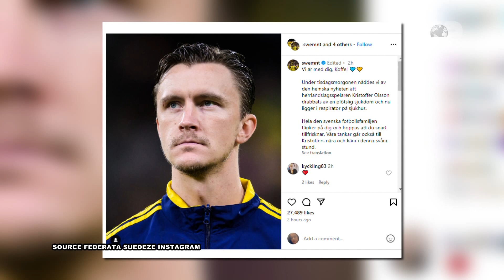Top News/ Suedia, frikë për Kristoffer Olsson. Mesfushori pëson kolaps, është në terapi intensive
Ankthi dhe paniku kanë pushtuar përfaqësuesen suedeze për gjendjen e kristoffer Olsson, mesfushorin e Midtylland i formuar në akademinë e Arsenalit. Sipas asaj që publikohet në një komunikatë te kombëtares suedeze të futbollit, Olsson, 28 vjecar, ditët e kaluara pësoi një kolaps në shtëpinë e tij duke u dërguar në spital në Danimarkë, ku ndodhet në terapi intensive.
Futbollistit i është vënë edhe një respirator për ta ndihmuar në marrjen e oksigjenit, ndërkohë që klubi i Midtylland bën të ditur se Olsson u shtrua në spital pas një sëmundje në dukje akute që lidhej me trurin dhe iu kërkon medias dhe tifozëve të respektojnë privatësinë e futbollistit dhe të familjes së tij.
Vlen të kujtohet që Suedia që tashmë do të ketë në pankinë Jon Dahl Thomasson, në 25 mars në Friends Arena  të Stockholmit do të luajë një ndeshje miqësore me kombëtaren shqiptare

Foto Source: Instagram @swemnt, @krisolsson95